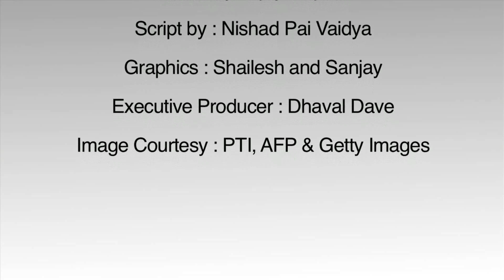ICC Champions Trophy 2013: India vs Pakistan - Players to watch out for